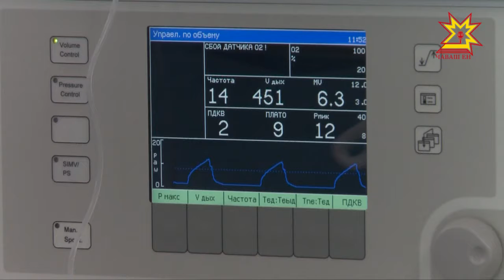Развитие онкологической службы находится на особом контроле главы государства.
В Чувашии после ввода в строй нового хирургического корпуса онкодиспансера увеличилось количество оперативных вмешательств высокой категории сложности. Одна такая операция прошла 5 февраля и заняла около 8 часов.